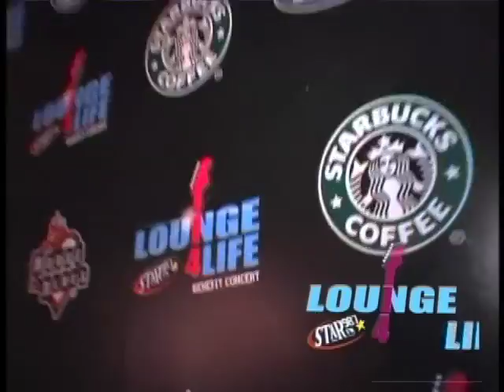Cindy's Edit Reel